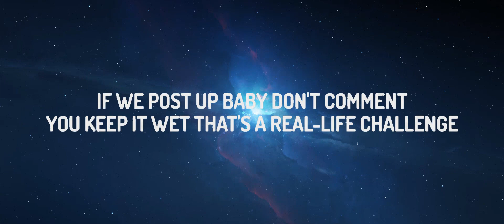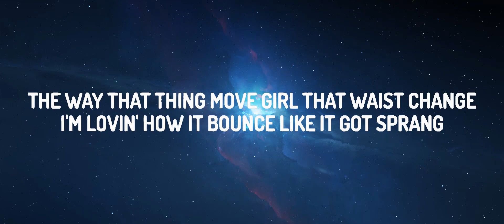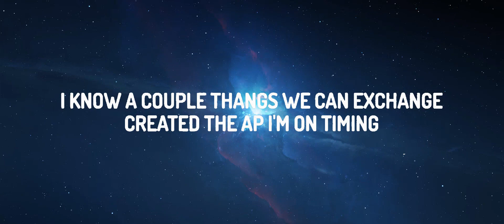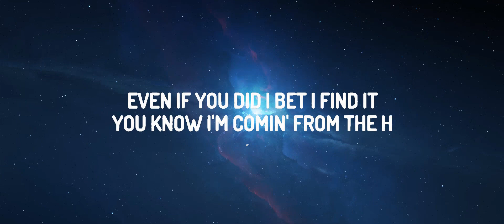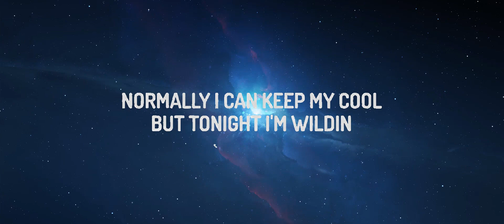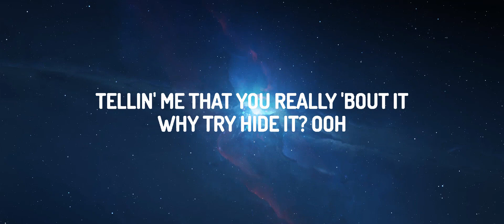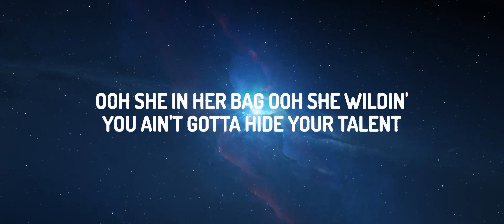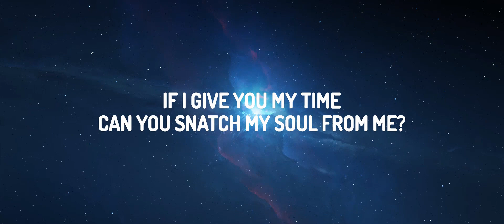Tyla - Water (Remix) ft. Travis Scott | Trap Music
♫ Tyla - Water (Remix) ft. Travis Scott

Water